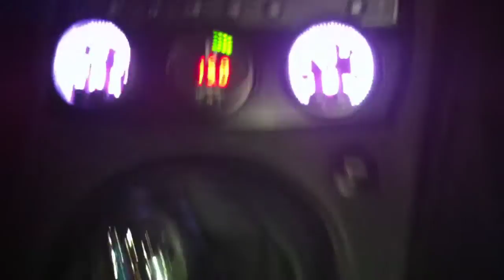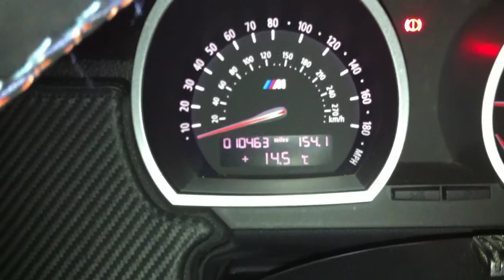SUPERCHARGED BMW Z4M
Z4M VT2-500 cold start character.